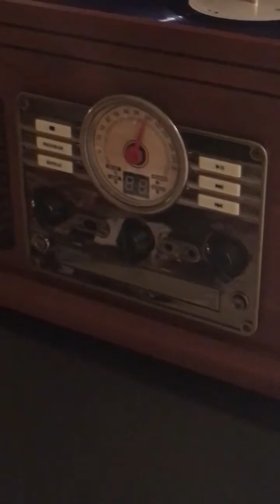La La Land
La La Land on gorgeous blue vinyl.